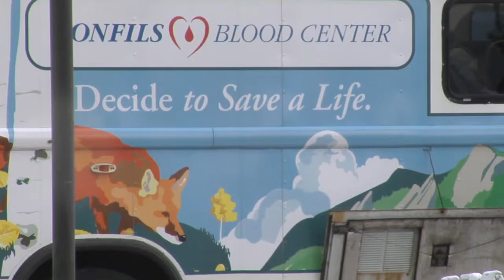Aurora theater victims 'pay it forward' through fundraising event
Two victims of the Aurora theater shooting are paying it forward to those victims of the Black Forest Fire with a community fundraiser at Florence High School. They're also recognizing the love, support, and generous donations they've received over the past year.